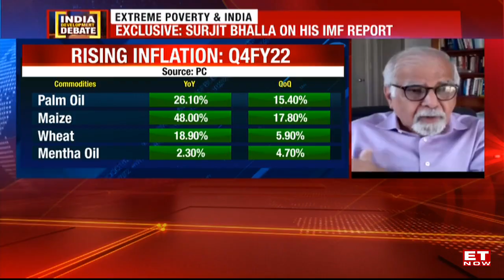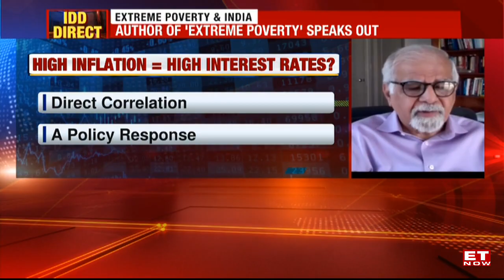Surjit Bhalla Exclusive: Author Of 'Extreme Poverty' Speaks To ET Now | India Development Debate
As India battles high inflation, the pandemic and supply chain challenges, the International Monetary Fund released a report claiming India has eradicated extreme poverty. The 52-page paper also says that the expansion of India's food subsidy programme absorbed a major part of the pandemic shock. As per the paper, extreme poverty was as low as 1% in 2019—a huge reduction in poverty rates from 2011 levels. In the India Development Debate, we dive into the report and examine its factualness. Joining us on the show is one of the authors of the report, Surjit Bhalla, the Executive Director of the IMF for India, Bangladesh, Bhutan, and Sri Lanka. Tune in!